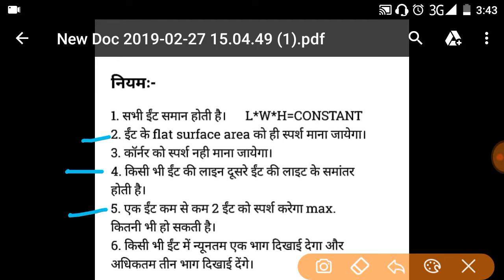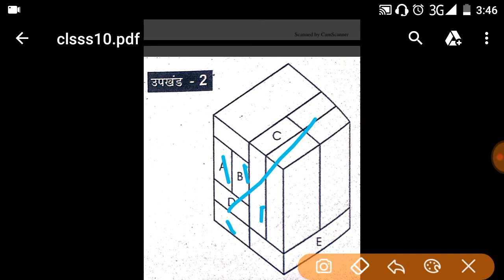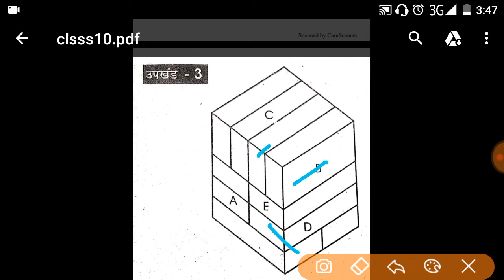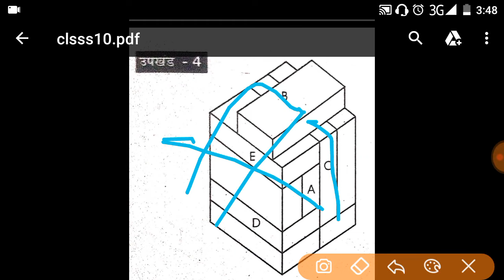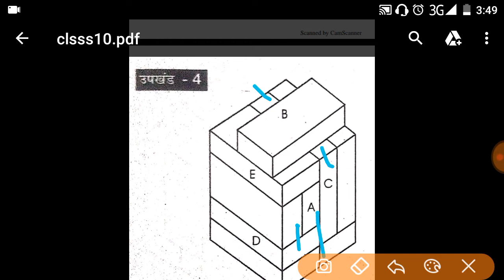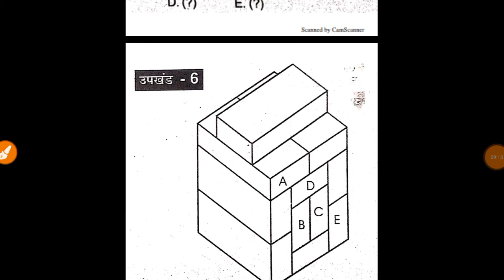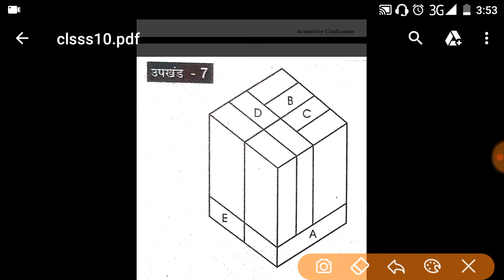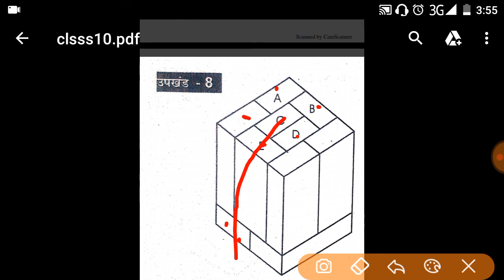ALP CBT-3 Aptitude test, Psycho Class-10 Depth Perception Test ईंटवाले part-2, 50 practice questions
Hello Friends
ALP CBT-3 aptitude test psycho classes
Now you can enjoy daily Classes